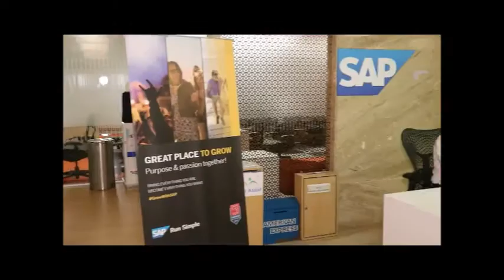SAP JD Video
SAP Carrer